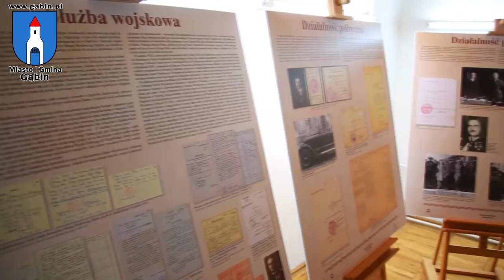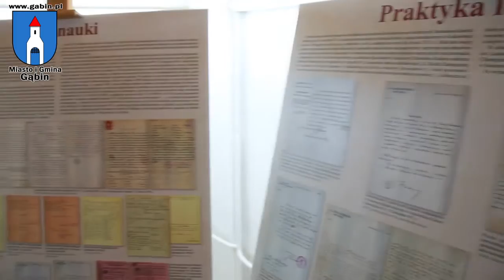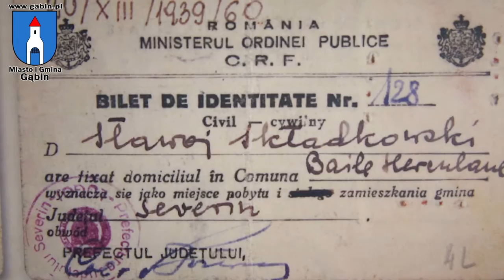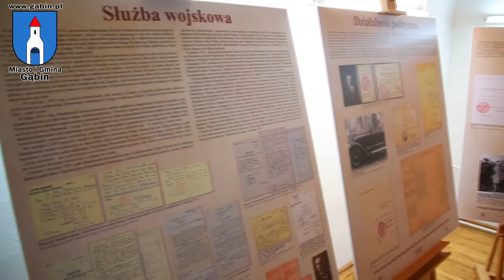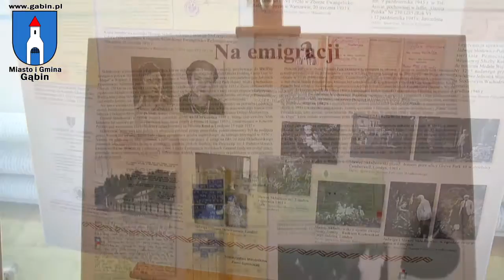SESJA NAUKOWA i WYSTAWA SŁAWOJ FELICJAN SKŁADKOWSKI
Sesja naukowa i otwarcie wystawy
pt. SŁAWOJ FELICJAN SKŁADKOWSKI (1885 GĄBIN - 1962 LONDYN) LEKARZ, GENERAŁ, PREMIER